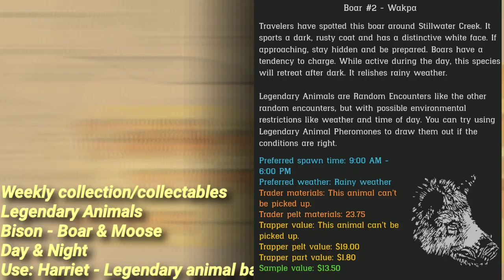Madam Nazar location today May 15th (RDO)💯 + weekly update✅ "Trophy Hunter' collection location🤠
Hairdresers_set_collection_location_today
Hairdressers_set_Collection collection = 70dollar.